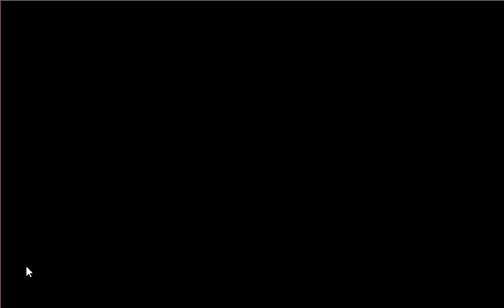Pekin Duck Escape Game Walkthrough - Avm Games.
Description : Pekin Duck Escape is the latest point and click escape game created by aVmGames.com. There are a few houses in a village. There was a pekin duck in that place. The duck was unexpectedly stuck in a palace there. Your duty is to save the duck from there. It will help you to find the hidden clues where you can save the duck from there. Good luck and have fun!